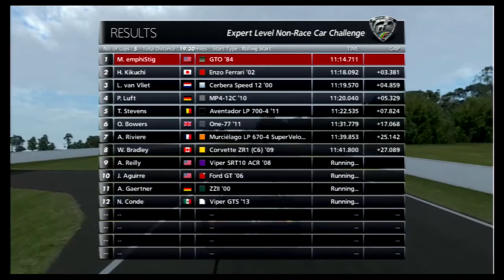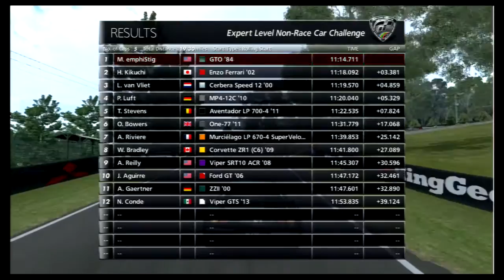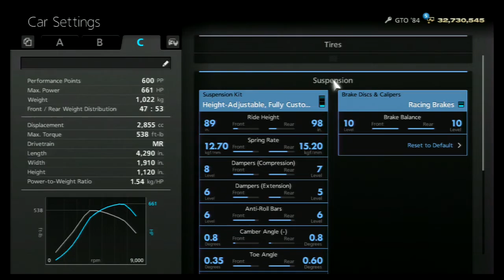MOUNTAIN PASSES (3/4)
GT6 SEASONAL EVENT. EXPERT LEVEL NON-RACE CAR CHALLENGE. FIVE LAPS OF MOUNT PANORAMA MOTOR RACING CIRCUIT. REQUIREMENTS: 600PP MAX; SPORTS SOFT OR LESS TIRES; NORMAL CAR; NO NITROUS. WON IN THE 1984 FERRARI GTO. Replay/live mix, chase cam; replay, cinema cam; Settings. PRIZE CAR: CHEVROLET CAMARO LM RACE CAR.

START              0:55
REPLAY          13:35
PRIZE CAR     26:40

My racing friend tells me that green is an unlucky color for a racecar. I don't have the stats to confirm or deny, but i believe he believes it. And it's one of those things like baseball superstitions or any other kind. If it helps your state of mind, go there. But if all going there does is distract you from the job at hand, then it's not superstition at all, but a useless distraction. And you don't need those. I definitely don't. And anyway, i'm not that superstitious, and i like green on cars. So i roll with it my way, and i don't bother with what the 'other guy' thinks. It's all a matter of personal preference, as well as individual perspective. What works for me may not for you, and vice versa. There are certain cars i don't like, that i feel distinctly out of touch with, almost as if they were my curses or the banes of my existence. And i accept is as a sign that i'm not the perfect driver, that i can't just handle anything thrown my way as-is without adjustments. On the other hand, when that's the challenge the game offers, i take it, and i do my best to win with it. Like the Sierra Time Rally, where i won this GTO. It's a real peach of an old classic, which is to say a good solid car, but it can be very tricky to handle. In fact, i found it impossible to handle once i'd won it until i noticed something in Sierra that i had never even considered before. The front tires were one grade lower/worse than the rear, and this made all the difference in the world to its handling. Idk if this is in any way realistic, but it definitely works in-game, and with more cars than just this one. It's not always the best or preferred method for handling poor handling, but it's another tool in the kit, and that's always welcome. What works for me, etc. But i must admit, like the frog said, it's not easy bein green, whether you're a car or tree or a piece of cloth with someone's hand up your butt.